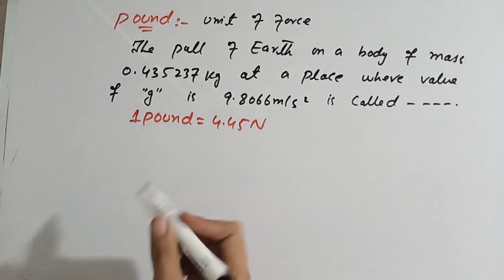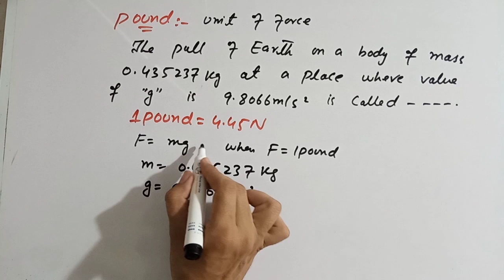1 dyne ( Unit of force _ In Cgs system) equal to 4.45N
In this video I had define That dyne is the unit of force in British engineering system and I aso prove that 1 dyne equal to 4.45N